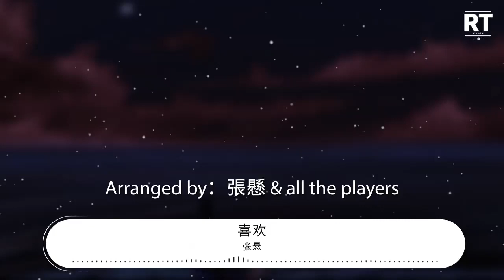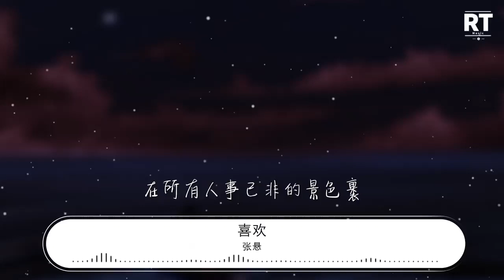張懸 - 喜歡『我最喜歡你 而我不再覺得』【動態歌詞Lyrics】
喜歡

00:00  作詞 : 張懸
00:01  作曲 : 張懸
00:05 Arranged by：張懸 & all the players
00:10 Nylon guitar：張懸
00:15 Electric guitar：杉特
00:20 Piano：陳建騏
00:25 Drums：鄭凱同
00:38 片段中有些散落
00:42 有些深刻的錯
00:47 還不懂 這一秒鐘
00:51 怎麼舉動 怎麼好好地和誰牽手

00:57 那寂寞有些許不同 我挑着留下沒說
01:06 那生活還過分激動
01:10 沒什麼我已經以爲能夠把握

01:14 而我不再覺得失去是捨不得
01:19 有時候只願意聽你唱完一首歌
01:23 在所有人事已非的景色裏
01:32 我最喜歡你

02:21 片段中 有些散落
02:24 有些深刻的錯
02:30 就快懂 這一秒鐘
02:34 怎麼舉動 怎麼好好和你過

02:39 那寂寞有些許不同 我挑着留下沒說
02:49 那生活還過分激動
02:52 沒什麼我已經以爲能夠把握

02:57 你知道 你曾經讓人被愛並且經過
03:01 畢竟是有着怯怯但能 給的沉默
03:06 在所有不被想起的快樂裏
03:14 我最喜歡你

03:25 而我不再覺得失去是捨不得
03:29 有時候只願意聽你唱完一首歌
03:34 在所有人事已非的景色裏
03:42 我最喜歡你

03:54 而我不再覺得
04:03 而我不再覺得
04:13 而我不再覺得